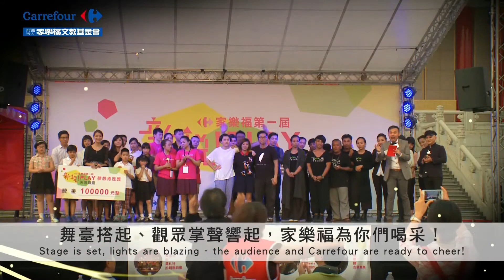兩岸新聞台 : 家樂福文化藝術季 露天公開免費入場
【記者鄒志中報導】　為打造出台灣自己的藝術品牌，帶給台灣觀眾豐富優質又免費的藝文盛典，台中市政府文化局與財團法人家樂福文教基金會2017年共同主辦「家樂福文化藝術季」，2017年8月由「阮劇團」及「舞鈴劇場」在台中揭開序幕；2017年9月起由「安徒生和莫札特的創意」及「采風樂坊」接續在台北熱鬧開演，展演台語劇、音樂、扯鈴和兒童戲劇，活動免門票、免費入場，邀請台灣民眾踴躍參加。

家樂福文教基金會已連續9年舉辦家樂福文化藝術季，每年攜手台灣藝文表演團體舉辦公益巡演，至今已超過100個場次、吸引超過100萬人進場觀賞。2017年家樂福文教基金會與台中市政府文化局、台北市政府文化局共同舉辦「2017家樂福文化藝術季」，分別於2017年8月18至19日台中圓滿戶外劇場，2017年9月29至30日台北花博公園花海廣場演出。

2017/8/9日於台中市政府舉辦宣傳記者會，參與2017年藝術季的表演團隊采風樂坊、舞鈴劇場、阮劇團、安徒生和莫札特的創意帶來快閃秀，讓大家先睹為快；包括台中市文化局長王志誠、財團法人家樂福文教基金會執行長吳柏毅、采風樂坊團長黃正銘、舞鈴劇場團長劉樂群、阮劇團團長汪兆謙、安徒生和莫札特的創意團長林奕君等人也出席為活動宣傳造勢。

台中市文化局王局長表示，藝術活動不應只由公部門來支援，更需要優質的企業界協力，他擔任台中市文化局長後，要求只要是台中市文化局舉辦的活動，至少邀請一半台中市在地表演團隊，家樂福基金會秉持這樣的理念，挑選的藝術團隊從在地出發，是非常好的企業典範。

他也期待有更多台灣企業秉持家樂福的理念，提供台灣許多優質團隊舞台，透過政府、企業及藝術團體攜手合作，打造出台灣自己的藝術品牌，相信未來一定能登上國際舞台。

家樂福文教基金會吳執行長表示，家樂福文教基金會邁入第21年，過去每年秉持在文教領域推廣台灣本土表演團體，讓他們在台灣有更多表演機會，今年參與藝術季的團體在國際已具有知名度，可惜在台灣表演機會較缺乏，因此家樂福每年都會跟台灣各藝術表演團體合作，在台灣不同縣市舉辦。

此外，家樂福也秉持「公開」、「露天」、「免費」，讓台灣民眾不用索票就能欣賞精彩的藝術表演，未來20年家樂福會持續辦理，讓台灣本土藝術深耕，也透過演出讓更多台灣民眾對台灣文化有更多了解。

家樂福文教基金會表示，「舞鈴劇場」是台灣第一個結合扯鈴、舞蹈、體操及專業劇場觀念的表演藝術團體，曾受邀到30多個國家、參與上海世界博覽會台灣館開幕及台北國際花卉博覽會舞蝶館定目劇等1000多場展演。本次將帶來每年一度的大型演出《海洋慶典》，以扯鈴為圓心，將音樂、影像等劇場科技元素，結合舞蹈、現場人聲、新馬戲等表演藝術，此次演出更結合了空中懸吊，以及舞者在直徑200公分的大球內婆娑起舞，交識出結合視覺與聽覺的流動藝術圖騰，帶領台灣觀眾進入充滿想像的美麗新世界。

剛完成美國巡演並受到僑胞熱烈歡迎的知名絲竹樂團「采風樂坊」，2017年將以傳統吹打樂的方式來表現總鋪師們《砰派辦桌》，從透早、備料、開火、躁喀，到出菜、宴客，展開以鍋、碗、瓢、盆、爐灶、柴火和桌椅敲敲打打的辦桌，讓賓主盡歡，心事圓滿。《砰派辦桌》是由台灣第一位以舞者身分入選太陽馬戲團的張逸軍所執導與編劇，與台灣二胡演奏家黃正銘合作的新劇，將在今年「家樂福文化藝術季」首演，值得期待。

連續多年入選文化部獎助扶植團隊的「阮劇團」，2017年7月與日本流山兒祥導演合作跨國製作《馬克白》，為劇團帶來新的刺激與成長，於藝術季演出之節目《城市戀歌進行曲》，特別加強舞蹈及音樂部分，不僅歌曲內容融入劇情時代背景；舞蹈和演員造型也展現不同年代的特色，帶領長輩重溫過往的美好記憶，年輕一代也能看到台灣世代變遷，重新凝聚家人情感，並以歌舞拉近台灣民眾與表演藝術的距離。

「安徒生和莫札特的創意」是台灣少數同時擁有表演與行銷能力的創意團隊，秉持童心與創意，持續地透過音樂劇中音樂與故事的元素，創作適合闔家觀賞的演出，把表演藝術用輕鬆的方式呈現給觀眾。2017年在藝術季演出《太陽卡住了！》限定星光版，將是屋頂動物園的台灣朋友們首度走到戶外，在星空下陪伴台灣民眾度過歡樂的周末夜。更多訊息請上 )查詢或活動專線(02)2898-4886。